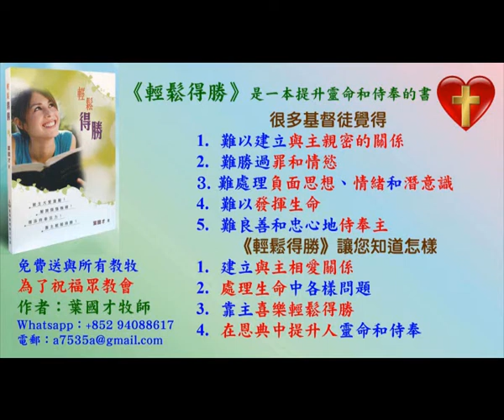Answering questions about counselling - in English – Pastor Yip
Answering questions about counselling

報名WhatsApp及電話：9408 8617;

密碼Password：HongKong12